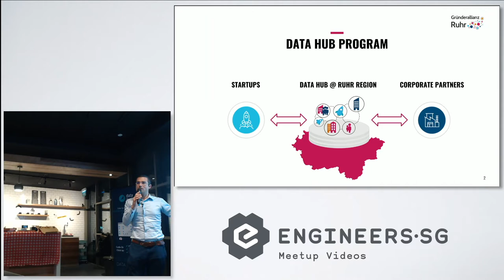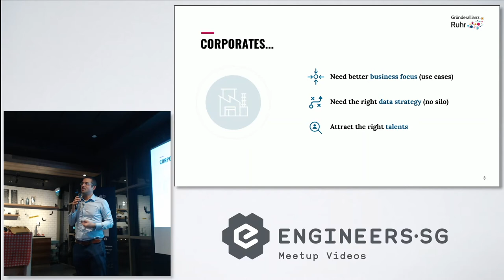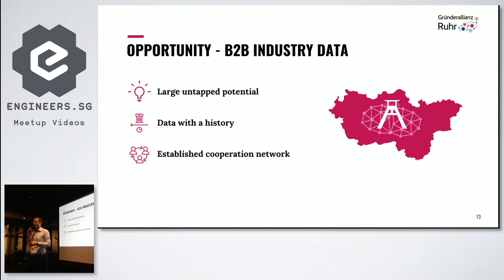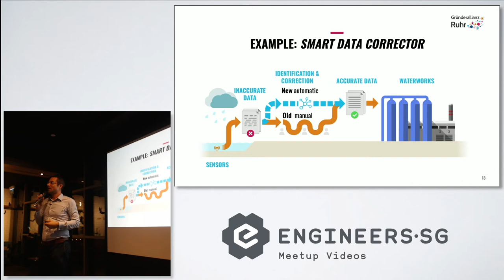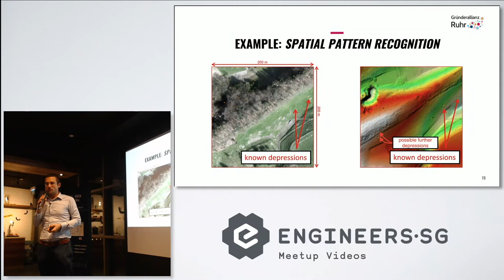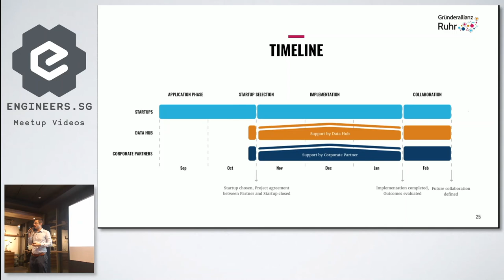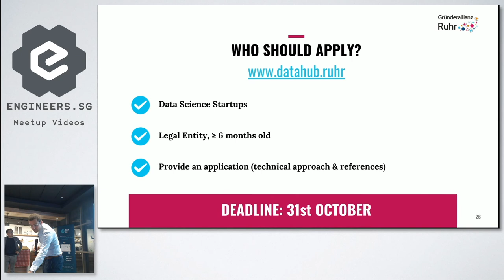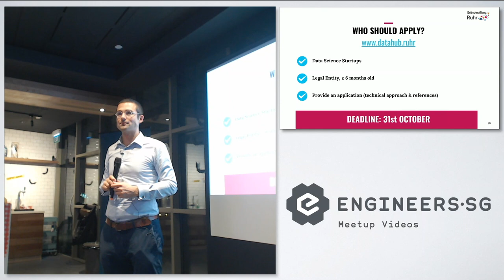Startups as a catalyst for data-driven innovation - Big Data Singapore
Speaker: Felix Schröder

Recorded by Dona Banerjee